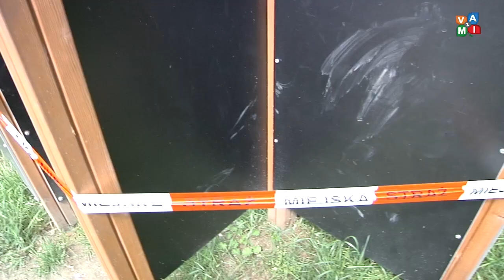Wandale zdewastowali plac zabaw - zvami.tv